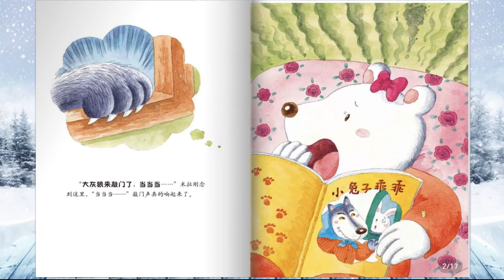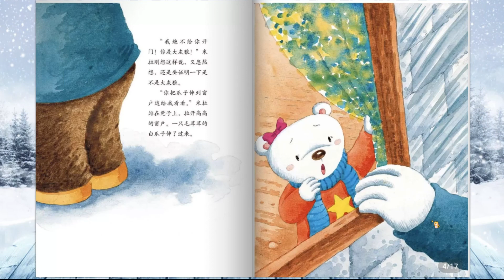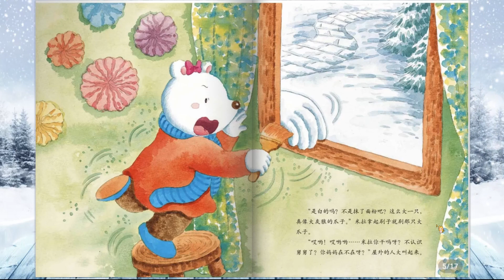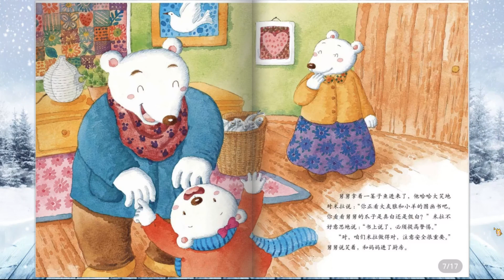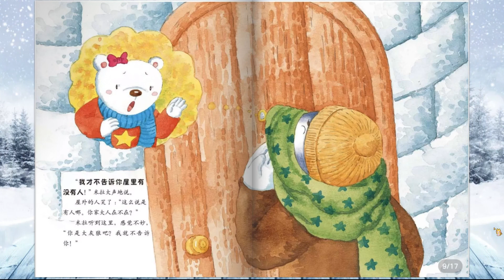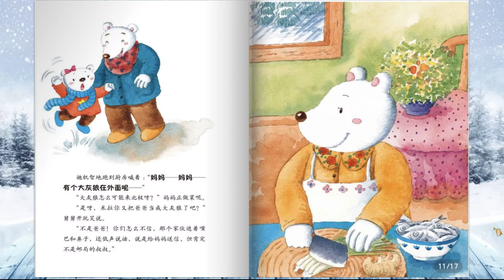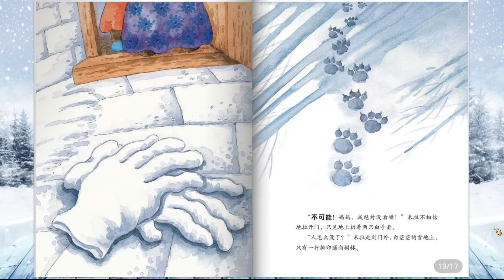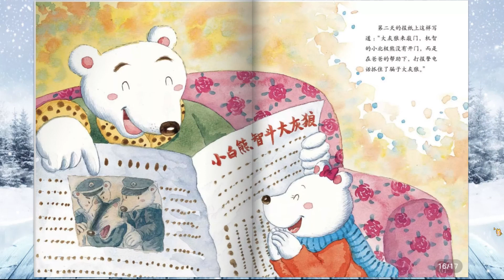《别给陌生人开门》EP231 | 睡前故事 | 童話故事 | 儿童故事 | 故事 | 中文童話 | 绘本故事 | Chinese Fairy Tales - ReadForKids亲子阅读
~🐺 机智对待陌生人敲门 🐺~

💗 本期绘本：《别给陌生人开门》◎保冬妮

《“幸运的米拉”安全教育绘本》：

是国内一套把生理安全和心理安全结合起来的原创绘本，覆盖了儿童安全教育中最重要、最关键的问题。通过小北极熊米拉的趣味成长故事教会3-8岁小朋友在家里和户外如何安全避险，遇到意外如何自救，怎样培养良好的行为习惯和保持心理健康。全国著名安全教育专家王大伟为每个故事提炼了相应的安全知识点，以童谣的形式让孩子将平安意识熟记于心，以忠告和警语的形式引起家长高度注意。

【家居篇（套装共10册）系列】

电器不能当玩具 （洗衣机、冰箱等不是玩具）
浴室有危险 （幼儿不能单独洗澡，容易烫伤）
停电不可怕 （家里突然停电怎么办）
地震不用怕 （遇到地震的紧急避险方法）
工具不能玩 （严禁孩子接触刀具等危险工具）
小孩不能用家电 （幼儿不能使用微波炉等危险家电）
不要攀爬阳台 （不要钻到窗外护栏上玩）
别给陌生人开门 （机智对待陌生人敲门）
天冷防煤气 （室内防煤气中毒）
玩火很危险 （突发火情如何逃生）